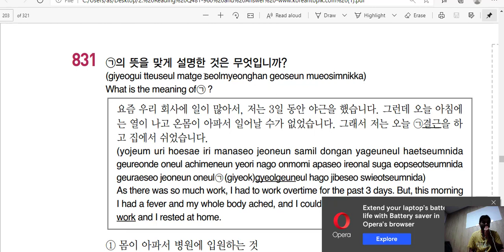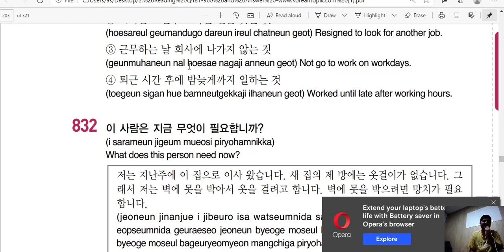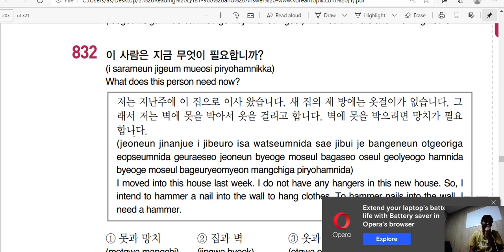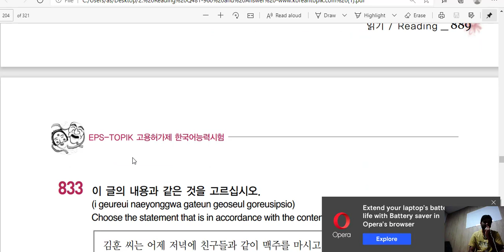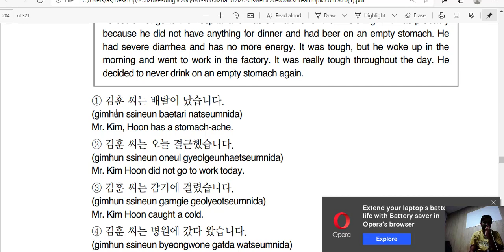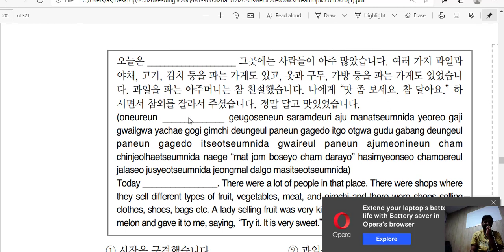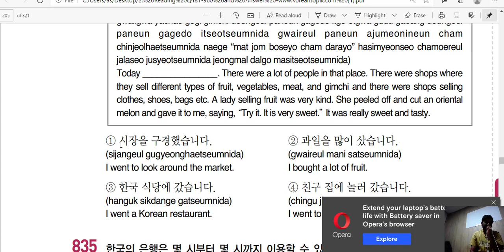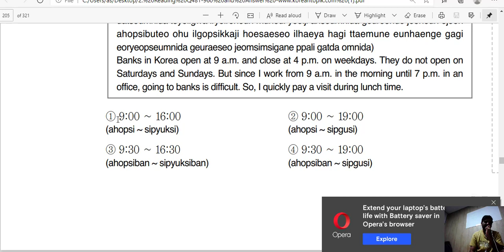Eps topik paragraph 831 TO 835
my new chanal...korean vlog24
plz sbscribe also this chanal thanks.

86 KB (8,469 words) - 06:06, 30 December 2020
Koreanic languages
52 KB (6,048 words) - 10:32, 20 December 2020
1 KB (131 words) - 04:56, 22 December 2020